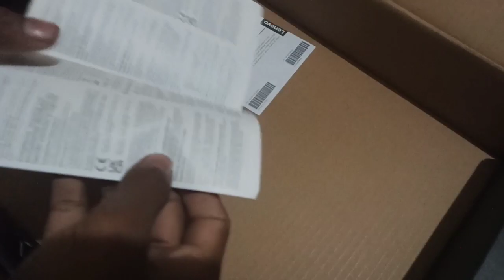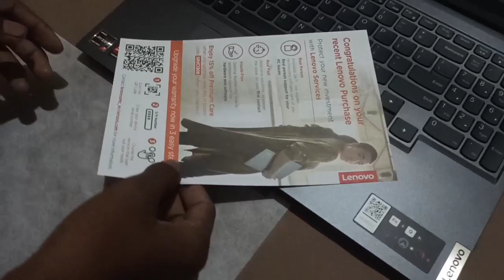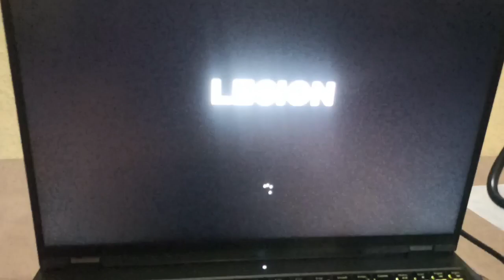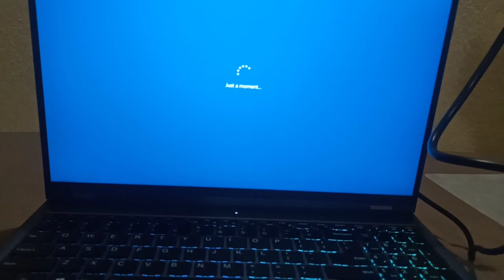Lenevo Legion 5 pro (RTX 3060) unboxing my first gaming laptop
This is my first gaming laptop unboxing experience

unboxing of  my first gaming laptop Lenevo Legion 5pro RTX 3060

my 💻 specifications
CPU:  AMD Ryzen 7 5800H
RAM: 16GB
storage: 1TB SSD
GPU:  RTX3060
display: 40.64cm (16inch)2k resulation,500 nits
OS: Windows 10 home SL
COLOUR:- strom grey (top) black (bottom)

buying link of my device :-

MY DEVICE 📱
Redmi note 8 pro
6gb ram
64gb rom